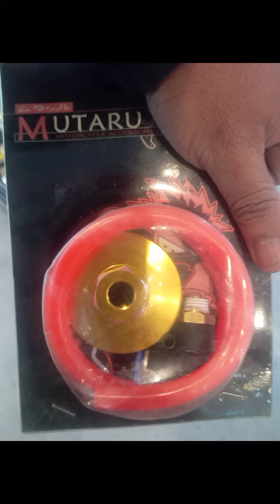konting tips, AGA CEZAR VLOGS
konting tips sa motor..

Maraming Salamat sa ka grupo..
Tmx 150 supremo all gen
Kawasaki barako CAVITE
Kawasaki barako
 Calabarzon group
Yamaha ytx group
Tmx125 alpa group
MiO scooter group
MiO phillipines
MiO sporty cavite
Honda click phillipines
Honda scooter group
Smash phillipines group
Honda beat phillipines group
Lalamove riders group
Took riders group
Grab food riders group
Food panda riders group
Angkas riders group
Joyride riders group
Truck drivers group phillipines
Driver and helper group
AGA CEZAR VLOGS
save money, save time 🙏🙏🙏 ✌️peace

Rs all at god bless

Please support AGA CEZAR VLOGS to improve and continue more informative contents
AGA CEZAR VLOGS
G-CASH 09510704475